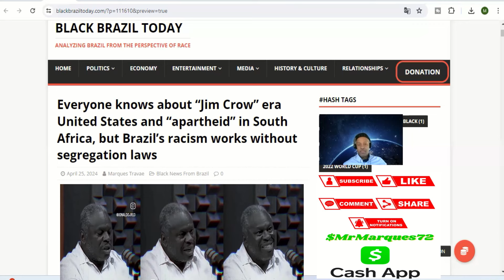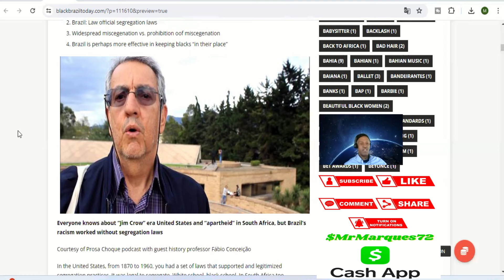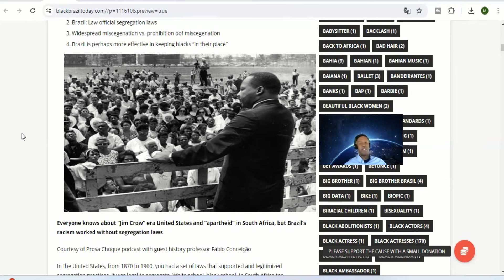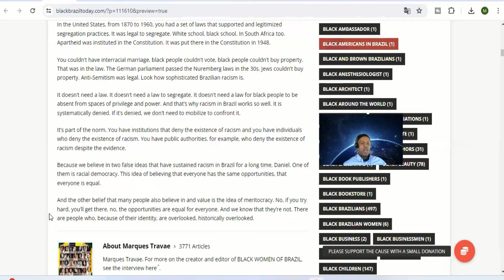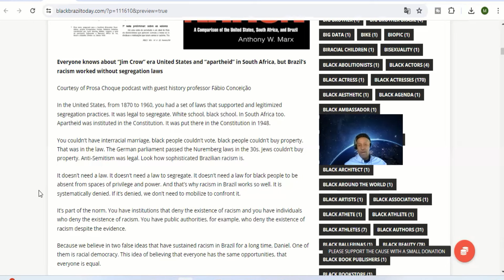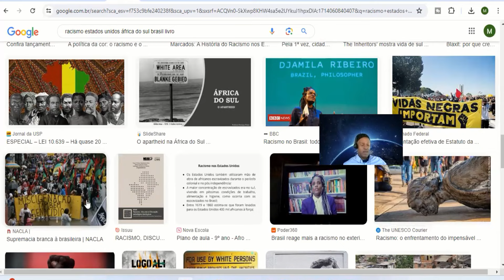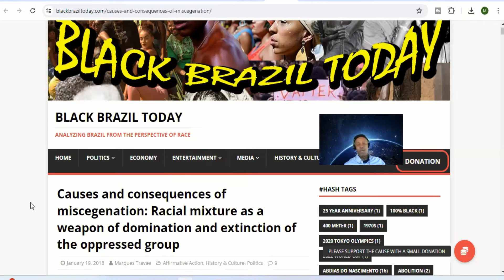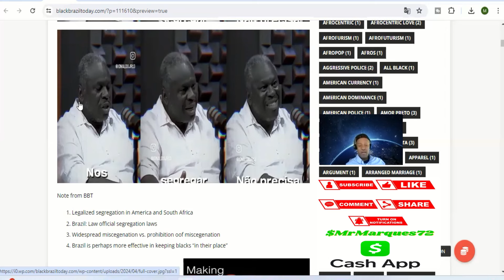"Unlike the US or South Africa, Brazil doesn't need laws to keep blacks 'in their place!"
Social scientists have long compared racism in the United States,  South Africa and Brazil. Unlike the US and South Africa, Brazil managed to produce similar disparities between blacks and whites without the need to mandate racial inequalities by law.